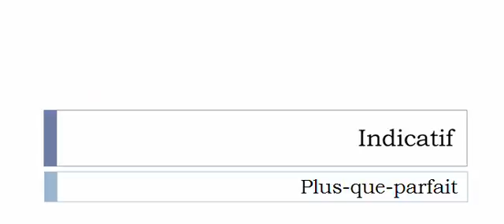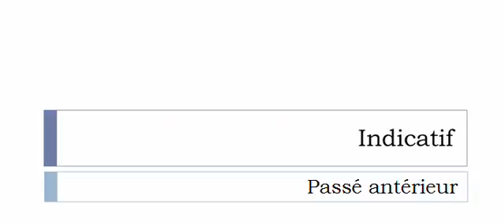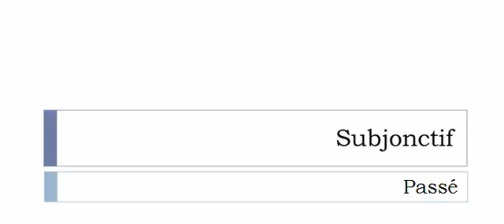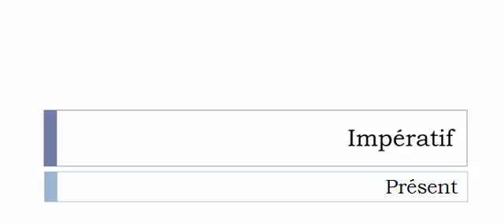Conjugate French verb # Déchiffonner = Déchiffonner